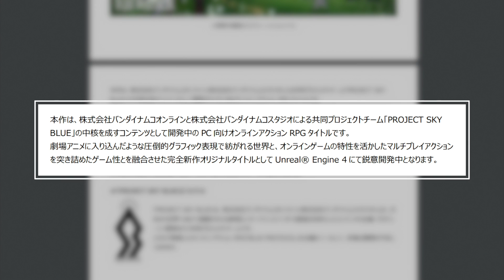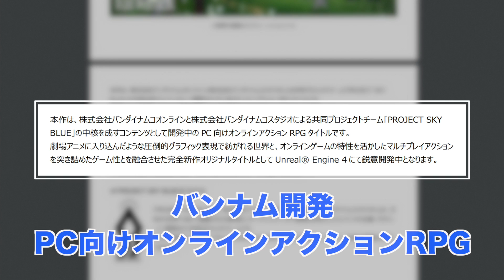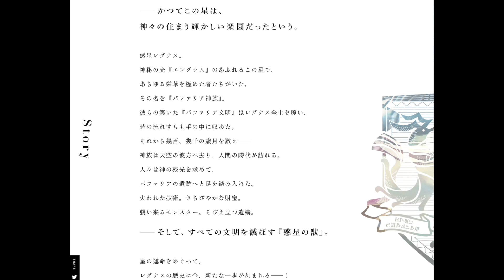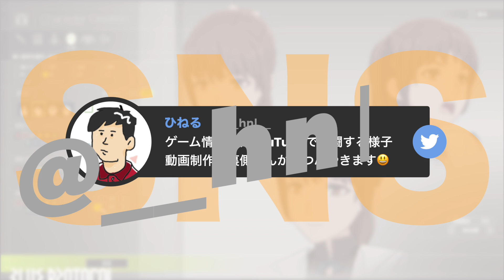覇権なるか!?新作オンラインアクションRPG『BLUE PROTOCOL』αテスト直前発表済み情報まとめ【ブループロトコル/ブルプロ】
オンラインゲームの覇権を取りそうな勢いを感じる本作、期待している方も初めて知ったという方も、ぜひチェックしていってください！

⚡ゲームファンにおすすめの動画！

🎮ひねるゲームスって？

このチャンネルでは、毎週2本くらい、ゲームに関連する様々なコンテンツを投稿しています。最新ソフトのレビューや、発売前のハードの情報、業界の偉人から得た学び等を動画にしているので、「ゲームが好きだ！

🙏 動画で利用させて頂くことの多い素材